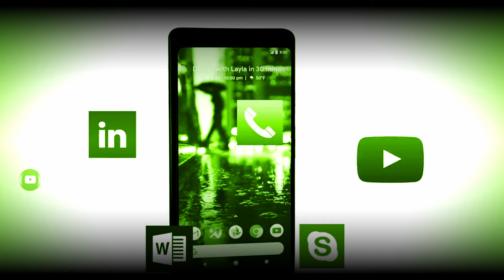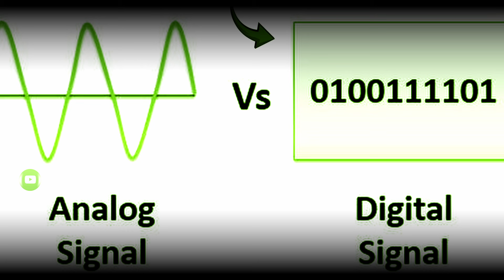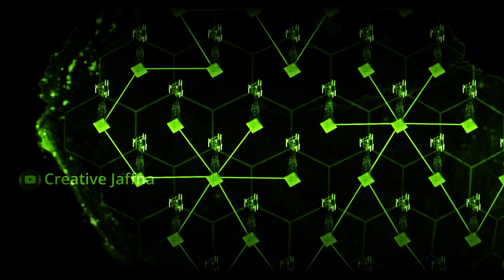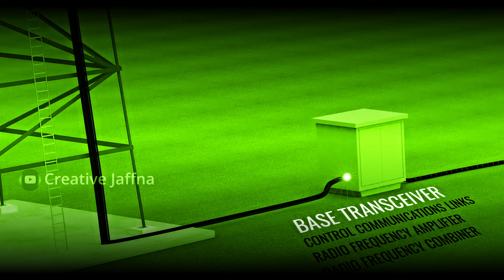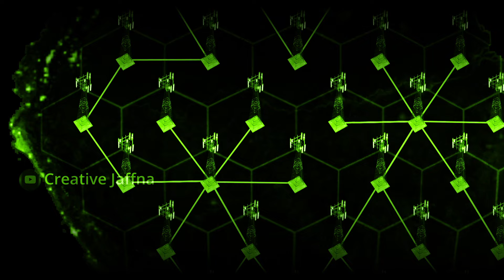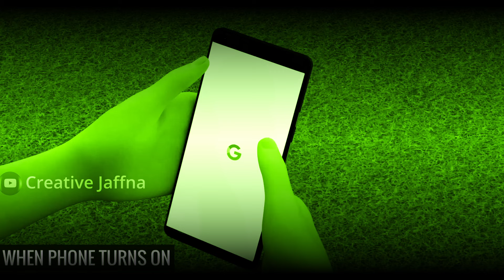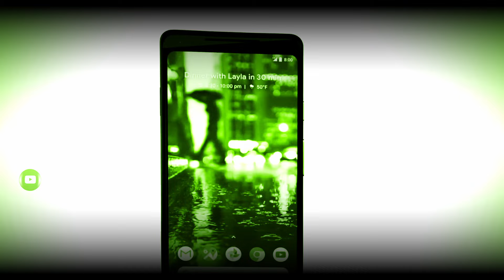நாங்கள் பண்ற call எப்படி தேவையான நபரை சென்றடைகிறது தெரியுமா 😯Background engineering revealed ☝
Ever wondered how a simple phone call connects you with someone miles away? In this video, we dive into the fascinating journey of a phone call—from dialing the number to hearing the other person's voice. Discover how signals are transmitted through mobile towers, landlines, or satellites, and how they are converted between analog and digital forms to ensure seamless communication.

We’ll explain the role of key components like base stations, switching centers, and signal processors, as well as explore concepts like frequency allocation and voice encoding. Whether you're curious about traditional landlines or modern cellular networks, this video breaks it all down in an easy-to-understand way.

Join us to uncover the magic behind how phone calls keep us connected, no matter where we are!